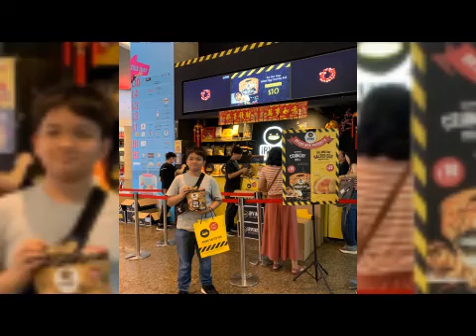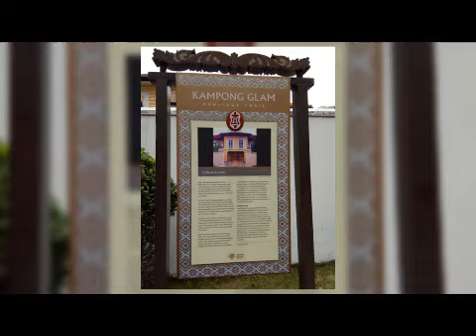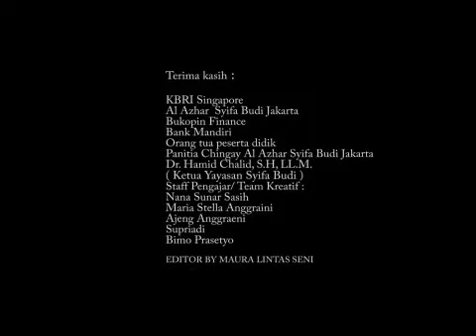Chingay 2019 Azka Goes Singapore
Video dari Nana Sunar Sasih